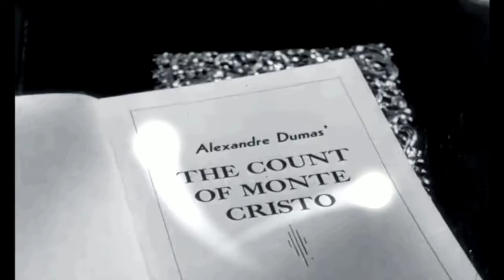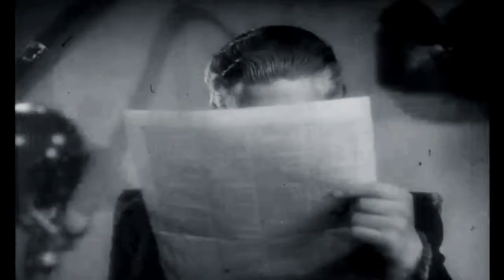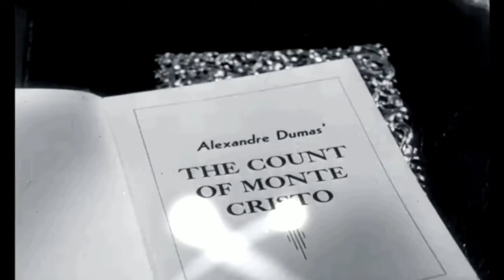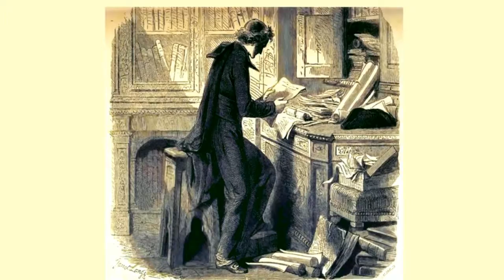The Count of Monte Cristo audiobook online Alexandre Dumas audiobook Audiobook in English 21 /119